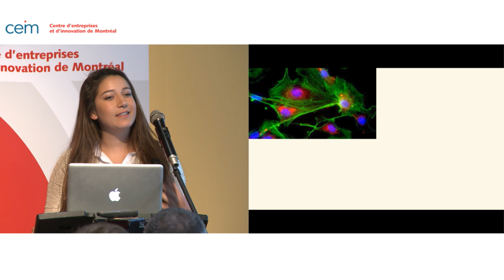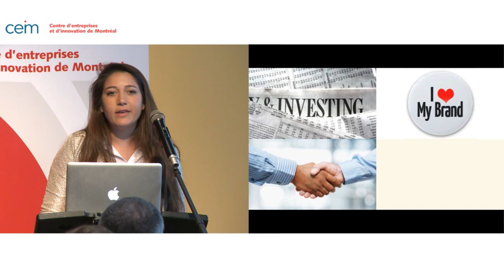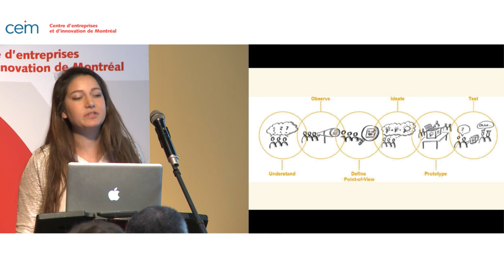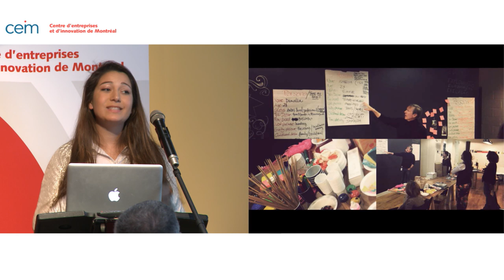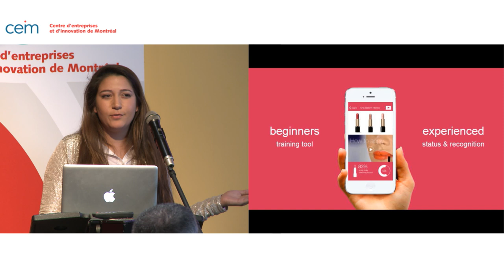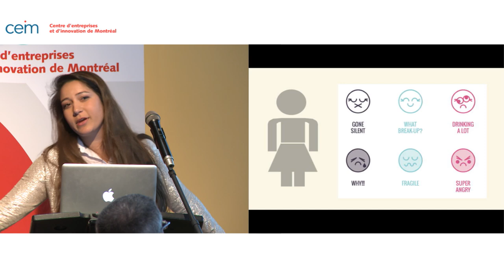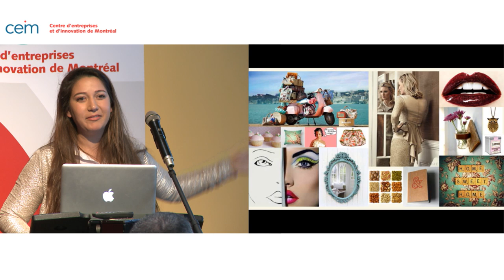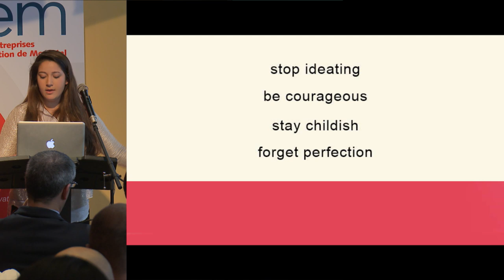Lida-Maria Lottko @ the CEIM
Find out how design thinking can bring your business to the next level.